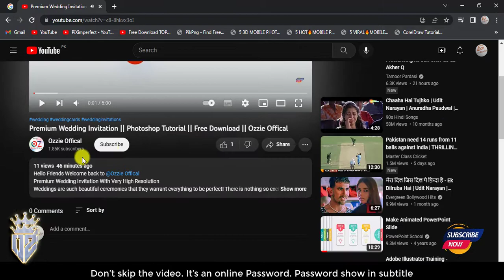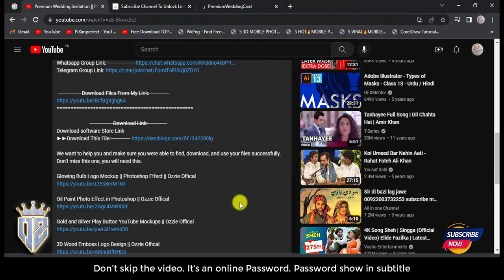Download File From My Link || Ozzie Offical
Hello Friends Welcome back to @STORYHUNTING-e1p  channel

👉🔗 The download of  Resources Link :⏬⏬⏬

We want to help you and make sure you were able to find, download, and use your files successfully.
Don’t miss this one, you will need this.

any feedback or suggestions you may have are always welcomed!

Thank you again and We hope you love them!